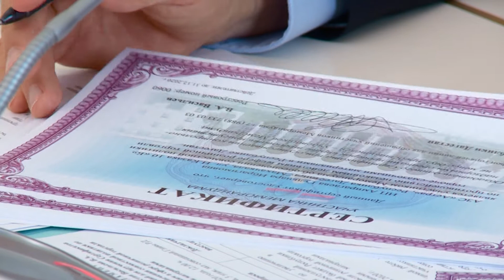За_скобками-95. Встреча В. Васильева с владельцами АЗС.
Если называть отрасли, от которых зависит качество жизни простых граждан, то среди них одним из первых мы назовём именно владельцев автозаправочных станций. Это они во многом определяют сколько стоит тот или иной продукт. Ведь как не крути, а в цену любого продукта входит доставка. Плюс цена рабочей силы,  потому что рабочим нужно добираться до места работы. Плюс цена, которая сегодня установлена на бензин. Поэтому встреча главы республики Владимира Васильева с владельцами АЗС не привлечь внимание просто не могла. Ну а высмотрите программу за скобками и веду её я Магомедтагир Муртазалиев.
Приступая к обсуждению основного вопроса на повестке, Глава РД напомнил, что за последние два года благодаря усилиям всех правоохранительных, контрольных, надзорных, фискальных органов, бизнеса, общественных организаций, рядовых граждан - бюджет республики увеличился в этом году и составил более 170 млрд рублей.
Говоря о тесной работе с директорами АЗС региона по обелению экономики, Владимир Васильев указал, что этот практический опыт обогнал самые смелые ожидания.
Глава республики выразил признательность всем руководителям силовых структур за проведенную в этом направлении работу и отметил, что наряду с контрольными мерами, проводились и встречи с собственниками и управляющими автомобильных заправочных станций. По словам Васильева, в первый год – 2018-й - АЗС республики обеспечили в два раза больше налоговых поступлений, на призыв работать честно отреагировали 58 станций.
Участники мероприятия  получили сертификаты участников меморандума об обеспечении совместной политики по противодействию незаконным действиям в сфере розничной торговли горюче-смазочными материалами в РД. Обладатель данного сертификата, подчеркнул Глава Дагестана, должен соблюдать все требования закона, работать «в белую»: «Мы очевидно видим плюсы, целые коллективы начинают брать на себя ответственность». Подробнее о результатах работы в этом направлении сообщил Первый заместитель Председателя Правительства РД Гаджимагомед Гусейнов. Он назвал данную практику уникальной и основанной на доверии. Первый вице-премьер рассказал, что участники меморандума обязуются в 2020 году увеличить объем розничной продажи и безналичных платежей, легализовать продажи на 30%. Кроме того, по словам выступающего, количество сотрудников на одной АЗС должно составить не менее 3-х человек. Руководители АЗС в рамках меморандума также обеспечат соответствие технического состояния АЗС и ГЗС всем требованиям и те нарушения административного характера, которые можно устранить, обязуются устранить в течение года.
Далее  на этом мероприятии  была озвучена статистика. В 2017 году все АЗС по Дагестану, а их порядка 700,платили налоги в сумме 61,6 млн рублей. В 2018 году после встречи Главы с руководителями автозаправочных станций эта сумма увеличилась до 178 млн рублей, прирост по налогам обеспечен в 1,4 раза. В 2019 году после подписания меморандума объем налоговых поступлений по этой линии составил 257 млн рублей. Такая же динамика наблюдается и по количеству занятых на АЗС. Если в 2017 году на них официально работали 562 человека, то в 2019 году - 1672 работника
В свою очередь советник Главы РД, руководитель Ассоциации владельцев автозаправочных станций Магомед Абакаров подчеркнул, что благодаря курсу «обеления» доверие бизнеса к власти с каждым годом увеличивается, и уже сегодня это взаимодействие показывает положительные результаты. Выступающий ходатайствовал за новых участников меморандума - 8 индивидуальных предпринимателей (15 АЗС).
Владимир Васильев, подводя итоги обсуждения, поблагодарил всех участников мероприятия и указал: «Вместе мы найдем понимание, если будем стремиться к общественно-полезным целям. Спасибо всем, чьими стараниями нам удалось купить новые школьные автобусы, направить в горы молодых учителей по программе «Земский учитель». Это не очень просто, но это достойно и благородно по отношению к своим семьям и своим детям, которые должны жить в лучшее время».
Не порадоваться таким подвижкам просто не возможно, просто хотелось бы знать почему цены на топливо в Дагестане выше чем у наших соседей? Ну а на этом у меня всё. Вы смотрите проект «За скобками» и вёл его я Магомедтагир Муртазалиев. Всего вам доброго.